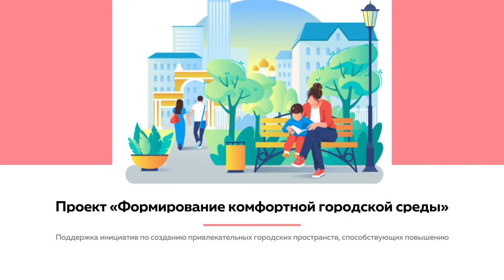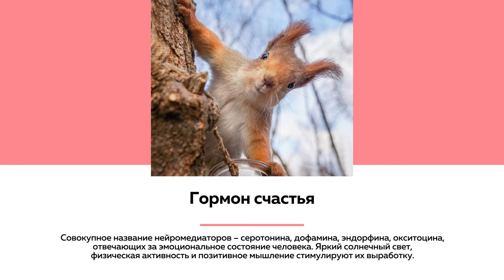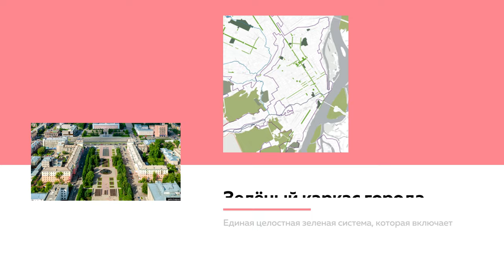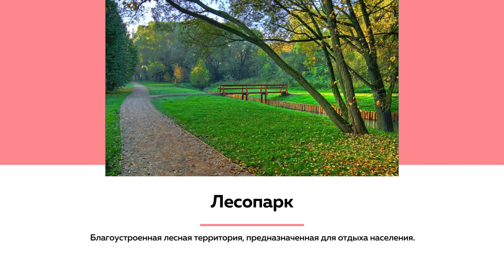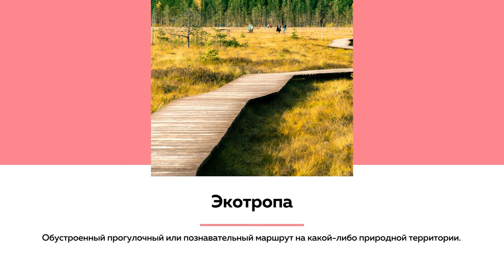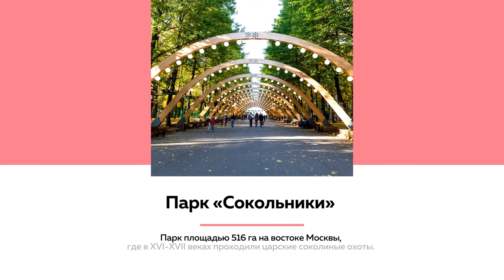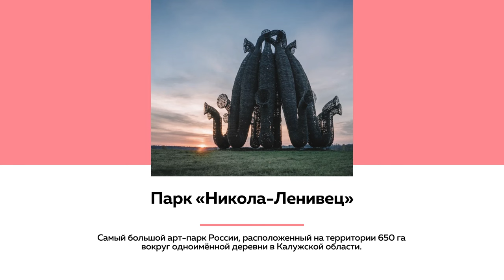Как парки влияют на людей | Лекции на "Толке"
В период с 50-х по 90-е годы прошлого века мы построили города, которые не совсем подходят для современной жизни: так горожане столкнулись с автомобильными пробками, массой экологических и социальных проблем. Когда урбанисты стали задумываться о том, как улучшить городскую среду, они пришли к тому, что нужно кардинально пересмотреть работу в сфере общественных территорий, в частности, усилить развитие парков. В новом выпуске «Лектория на «ТОЛКе» историк Владислав Вакаев рассуждает о том, какие стратегические функции несут парковые пространства и как влияют на социальную среду в городе.